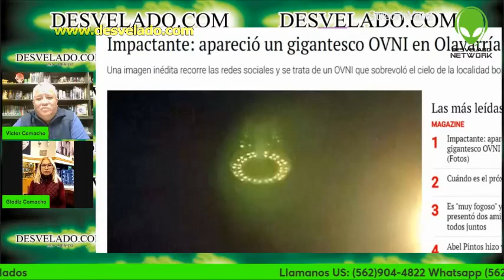LOS DESVELADOS - GRABAN OVNI SOBRE CARRETERA EN FLORIDA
LOS DESVELADOS - GRABAN OVNI SOBRE CARRETERA EN FLORIDA - "Si, existen los ovnis", se escucha decir al integrante de la familia que filmó la inmensa nave espacial que estaba suspendida en el aire. El video fue realizado en la ciudad de Miami y las imágenes se viralizaron en cuestión de minutos.